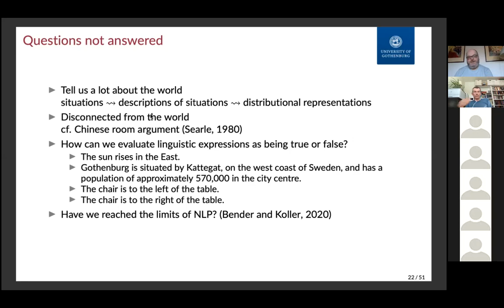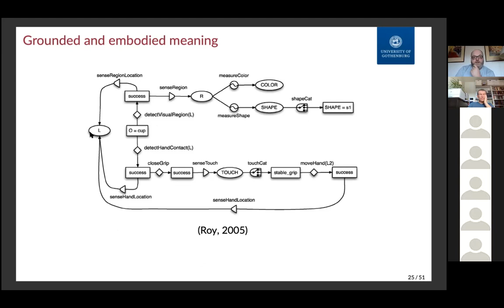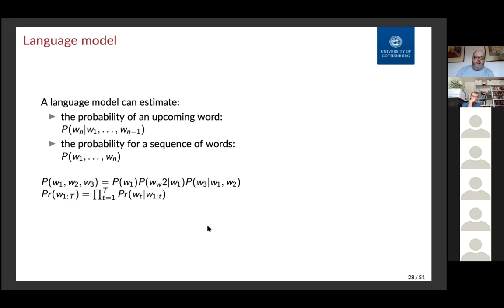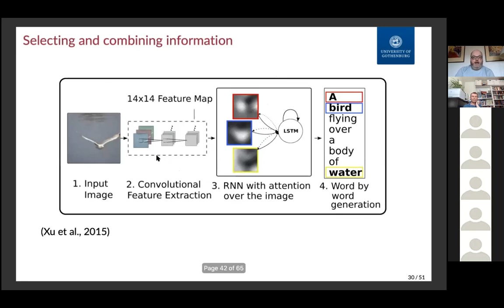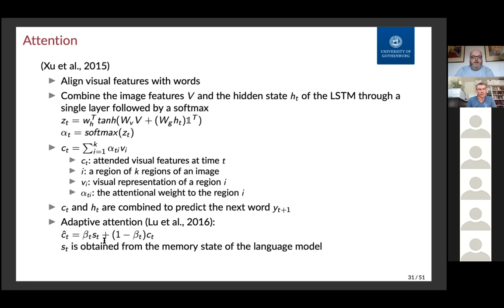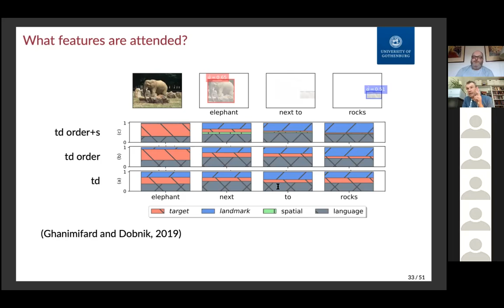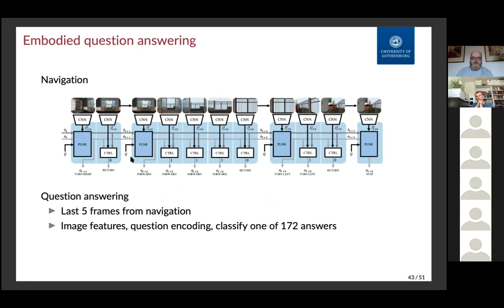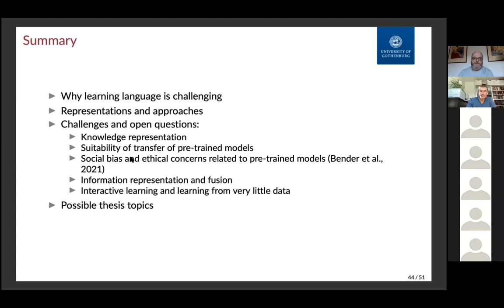Advanced Machine Learning with Neural Networks 2021 - Class 7 - Learning language and beyond 2/2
Class in the course Advanced Machine Learning with Neural Networks 2021 (TIF360 at CTH and FYM360 at GU) held on 21 April 2021 by Simon Dobnik. 2/2